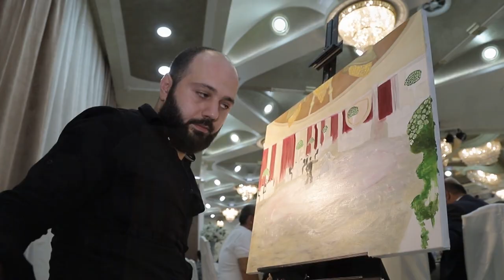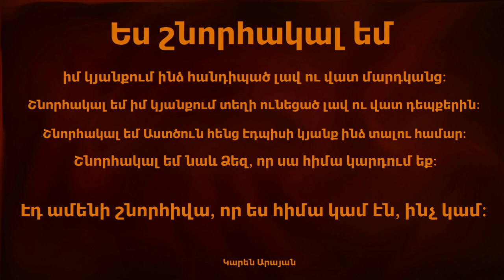Ես կամ ինչ կամ - Կարեն Արայան / Я есть таков, каков я есть - Карен Араян / Karen ArAyAn